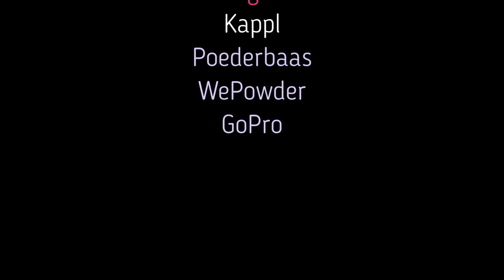Freeride St Anton 19-20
Season Edit from Austria during the 19-20 season.

Primarily skied St Anton am Arlberg, but a few shots from a day in Kappl are in here as well. Skied and filmed by myself and Visa Puranen. We had an awesome season, not a whole lot of snow (lot of rain) but made the best of it and had some cracking days anyway. We also had planned a few more big mountain lines but sadly couldn't get them due to the early season closing.

Bring on next season!

Pure Reason Revolution: Silent Genesis
Plini: Pastures